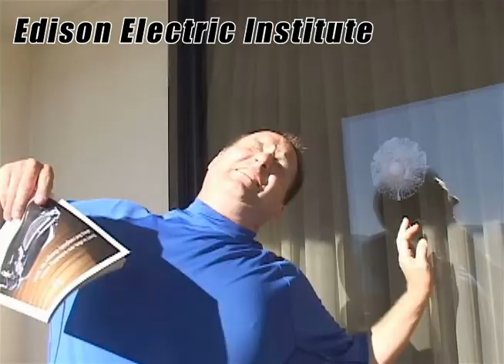Multi-Media Unlimited Demo Reel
Production reel from Multi-Media Unlimited